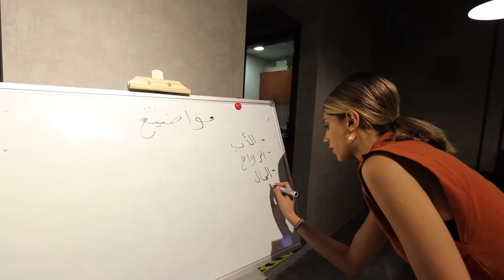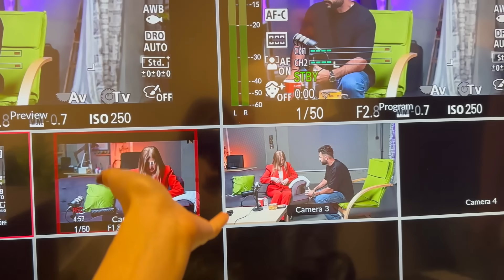مقلب المقابلة المزيفة ب ماما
ــــــــــــــــــــــــــــ
حساب ماما: khlatmustafa
حساب سيدرا: cedras_beauty
ـــــــــــــــــــــــــــــ